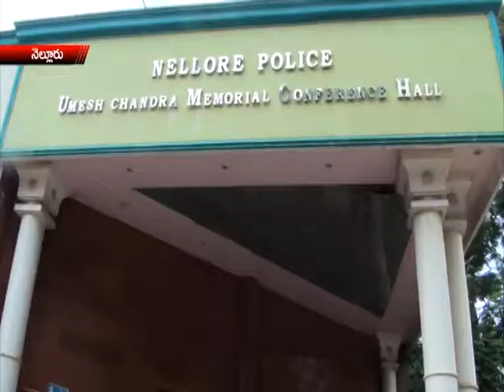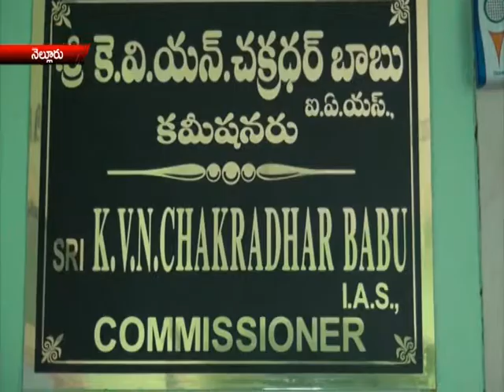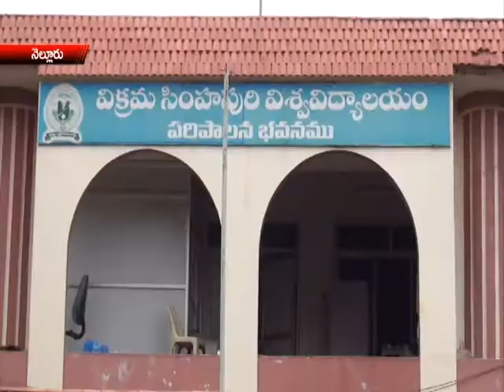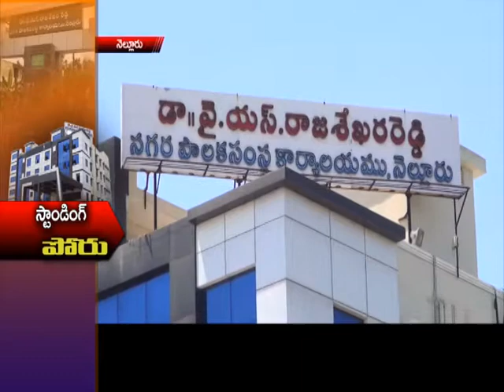rrnews 10 11 14part1